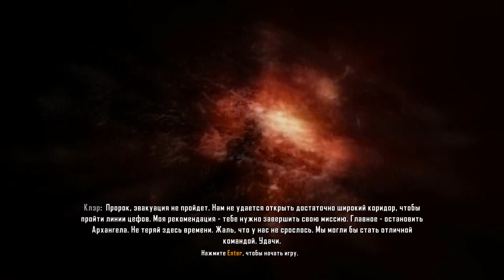Crysis 3. #5-Восход алой звезды (Прохождение+Все предметы)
ПРЕДМЕТЫ:

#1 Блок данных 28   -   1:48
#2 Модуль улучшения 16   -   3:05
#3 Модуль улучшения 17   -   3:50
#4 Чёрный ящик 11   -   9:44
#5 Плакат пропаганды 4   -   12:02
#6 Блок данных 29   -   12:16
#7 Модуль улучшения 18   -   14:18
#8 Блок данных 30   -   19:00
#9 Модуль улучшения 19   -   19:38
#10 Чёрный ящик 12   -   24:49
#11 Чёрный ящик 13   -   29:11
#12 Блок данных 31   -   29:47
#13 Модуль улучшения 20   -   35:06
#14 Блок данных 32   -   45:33